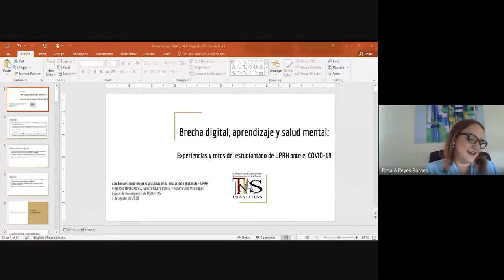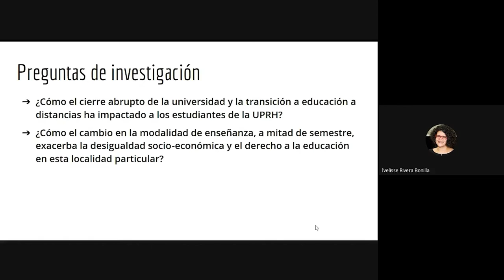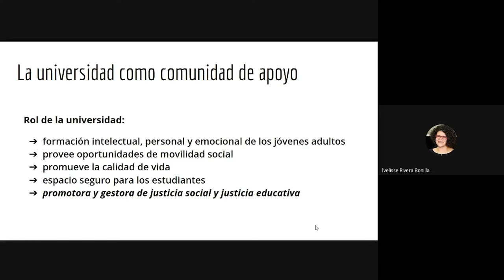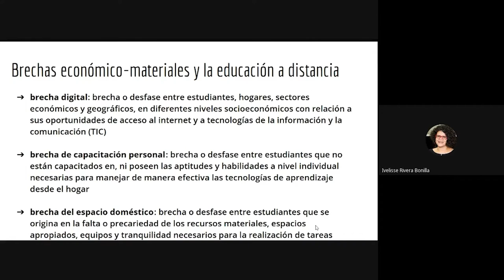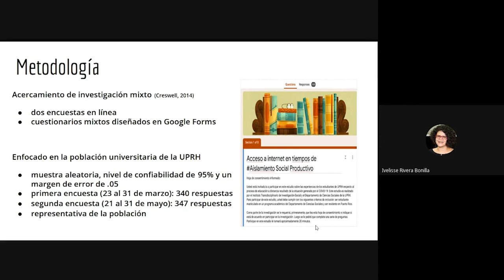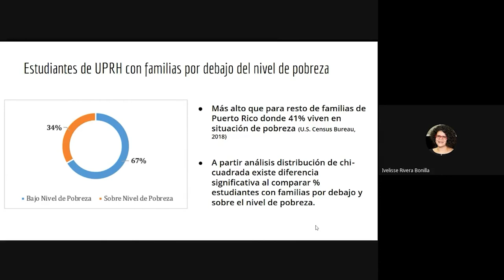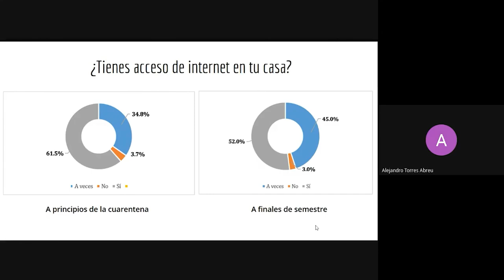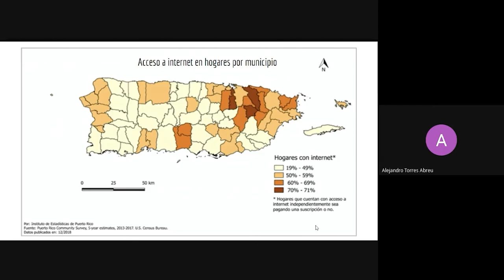2ndo Encuentro Brecha Digital, Aprendizaje y Salud mental